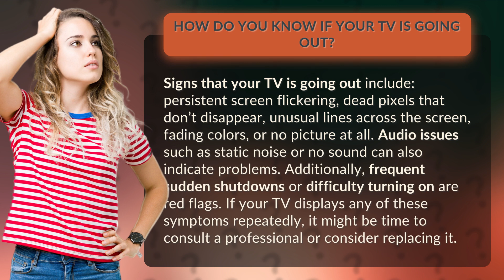How do you know if your TV is going out?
Is Your TV on the Fritz? Watch for These Warning Signs • TV Warning Signs • Learn the telltale signs that your TV may be failing, from screen flickering to audio troubles. Don't wait until it's too late - be on the lookout for these red flags!